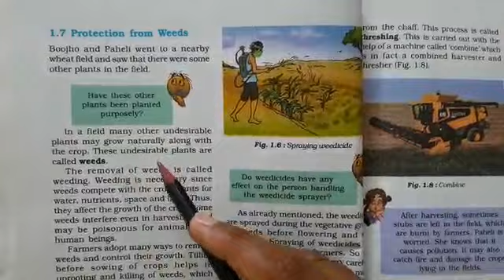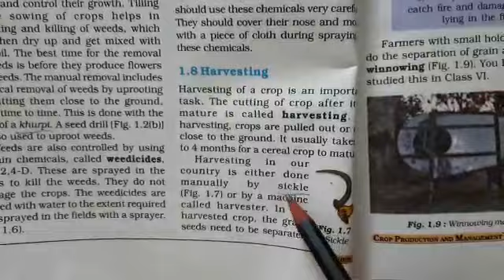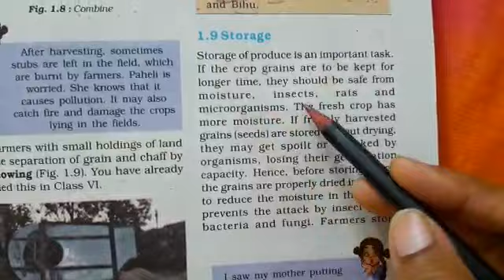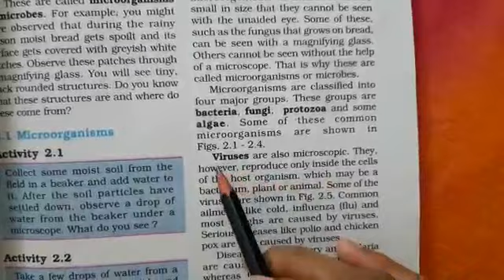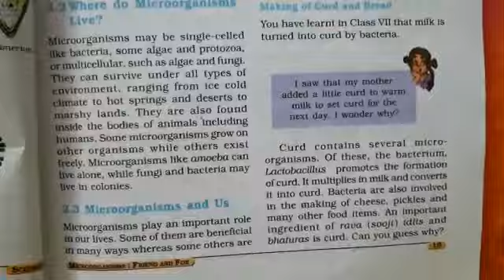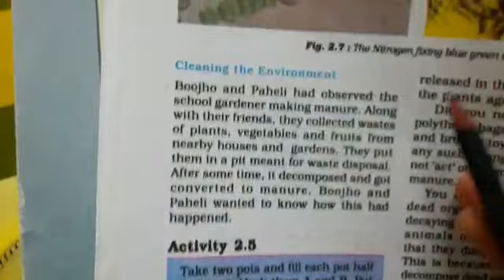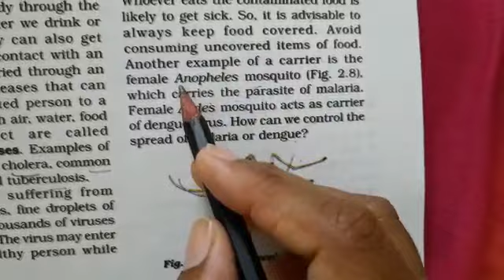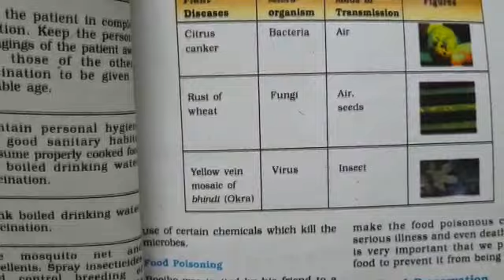Class - 8th Science ( 1 September )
Ch -1 and 2 Revision